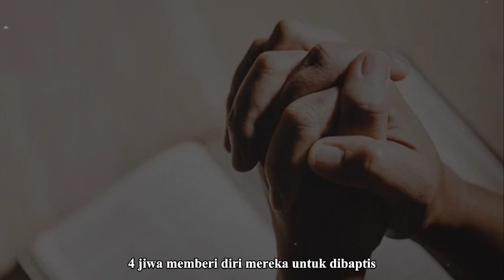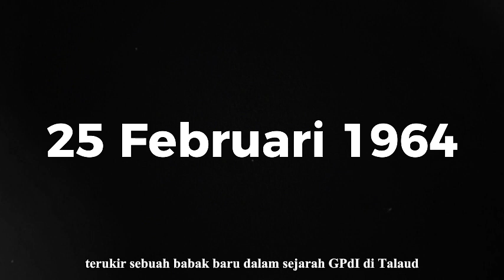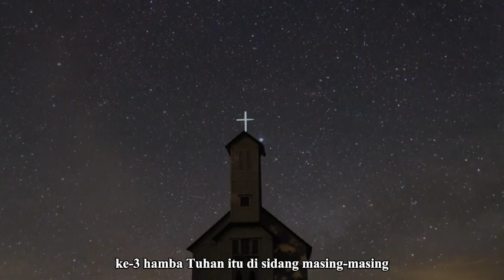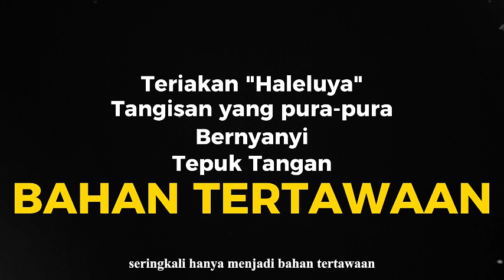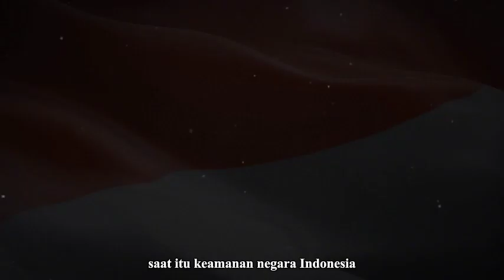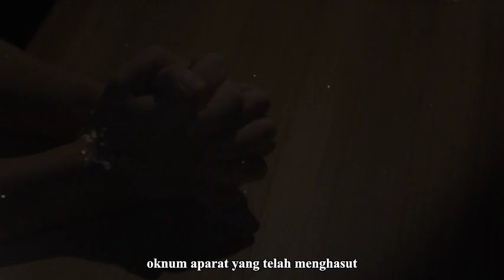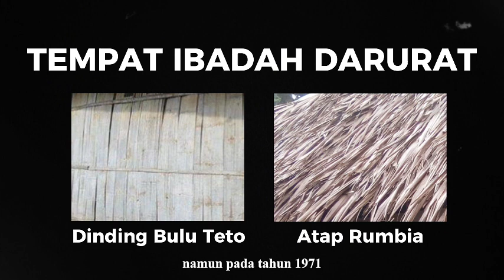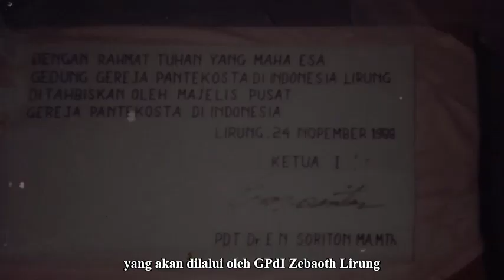Sejarah GPdI Zebaoth Lirung || Ibadah HUT GPdI Zebaoth Lirung Yang Ke-60 Tahun || 18 Maret 2024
Sejarah GPdI Zebaoth Lirung

Ibadah HUT GPdI Zebaoth Lirung Ke-60 Tahun
dilaksanakan pada 18 Maret 2024

Youtube: Zebaoth Lirung Family Official